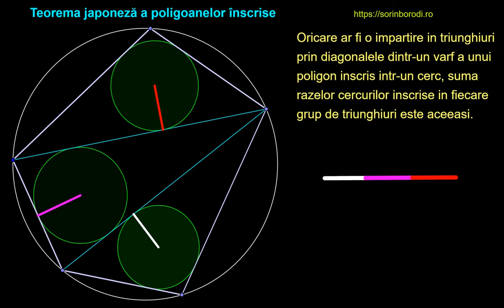Teorema japoneza a poligoanelor inscrise